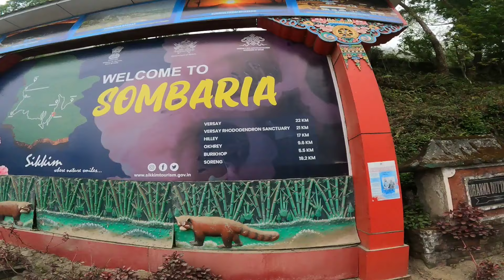Day 1 || Barsey hiking || Yangsum to Hillay || hiking vlog.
Day 1 || Barsey hiking || Yangsum to Hillay.